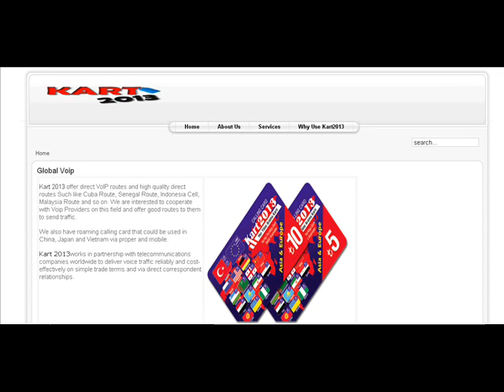Global voip Kart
Kart 2013 offer direct VoIP routes and high quality direct routes Such like Cuba Route, Senegal Route, Indonesia Cell, Malaysia Route and so on. We are interested to cooperate with Voip Providers on this field and offer good routes to them to send traffic.

We also have roaming calling card that could be used in China, Japan and Vietnam via proper and mobile.